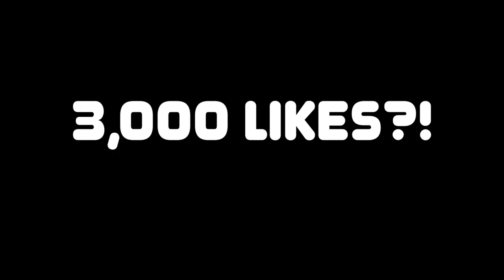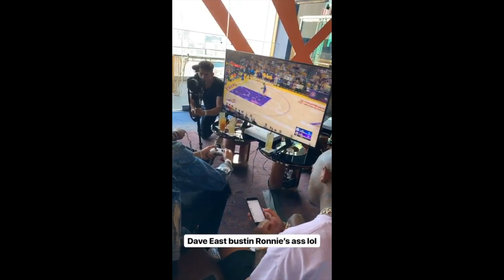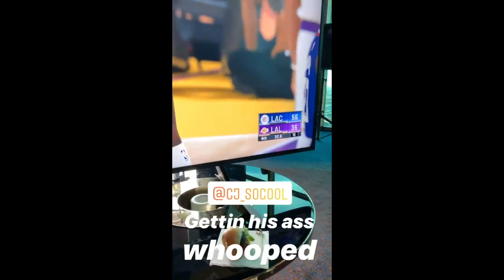NBA 2K20 - "NEW" LEAKED GAMEPLAY! 5V5 LAKERS VS CLIPPERS (CELL PHONE FOOTAGE) | iPodKingCarter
NBA 2K20 - "NEW" LEAKED GAMEPLAY! 5V5 LAKERS VS CLIPPERS (CELL PHONE FOOTAGE)